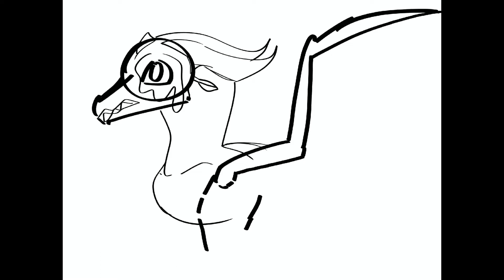Queen Scarlet|Speed-Draw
HEYYYYYYYY HOPE YALL ARE HAVING A GOOD DAYYYYY, my internet is going out a lot soooo don’t mind that

Song: Just Like Chocolate

Song by: Driftmob Orchestra

Have a goood dayyyyyy